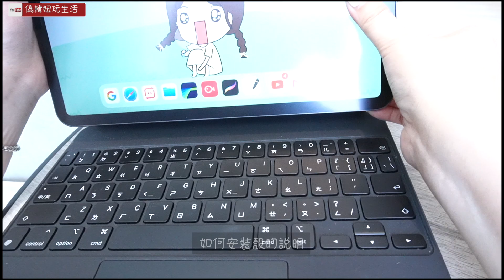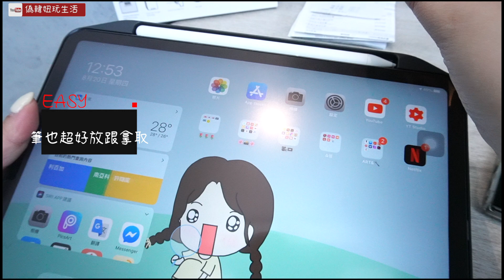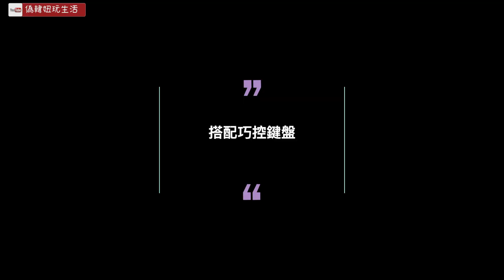什麼？有搭配巧控鍵盤的保護殼？？CoverBuddy 11吋 巧控鍵盤磁性升級版 iPad Pro 保護殼Feat. 美國SwitchEasy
9/20更新，發現說明欄資訊都刪除了！現在補上
SwitchEasy來自美國的3C配件，自從2005成立以來，產品行銷全球超過100個國家，在國外蘋果直營授權店都能看到的產品，連年被評為市面上最暢銷的手機殼品牌之一。
在這裡購買
2020 CoverBuddy 11吋 巧控鍵盤磁性升級版 iPad Pro 保護殼含筆槽

📷拍攝器材:Sony a6400、samsungnote10+
🎤收音麥克風：saramonic
剪輯軟體:Lumafashion 、final cut pro